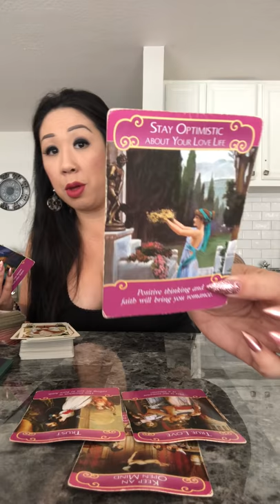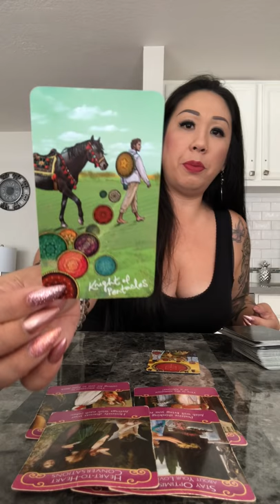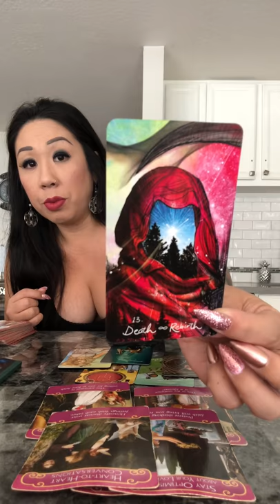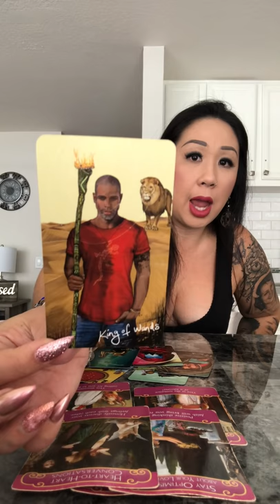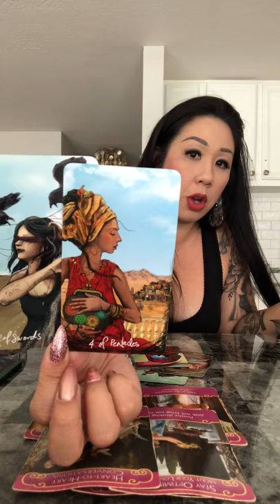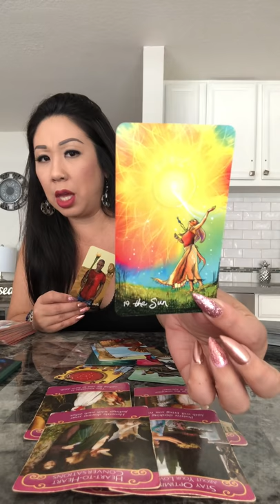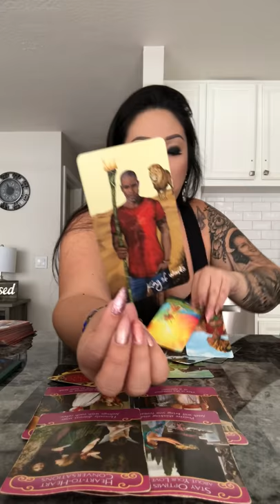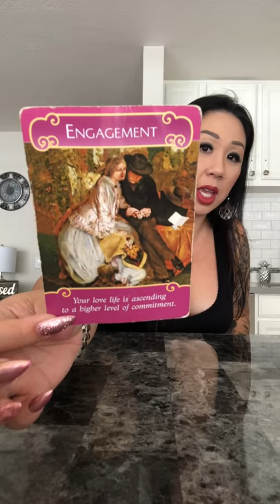*THEY WANNA PUT A RING ON IT* SPECIAL LOVE READING SOULMATE TWINFLAME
*NEW*
$200/30 Min